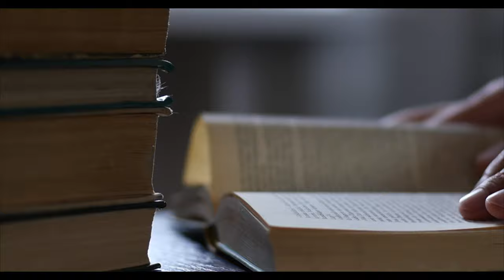P. Irene Green | What I Know Now.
P. Irene Green shares words of wisdom and her hopes for tomorrow. Her insights reveal a life of service and gratitude for those around her. She share's what she knows now.

"We leave people not what we have, but we leave people who we are..." - P. Irene Green